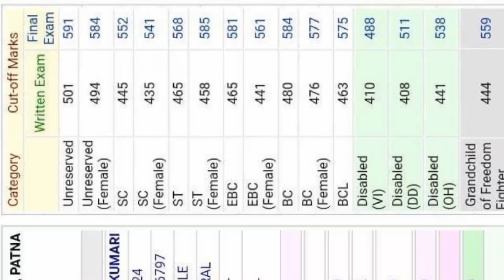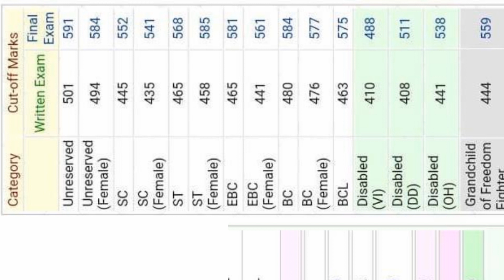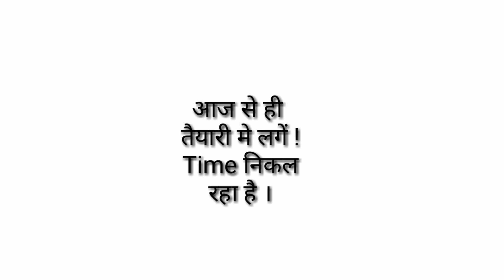BPSC || BPSC कैसे निकालें ? || घर बैठे BPSC का रूटीन || पढ़ना तो पड़ेगा ! || ( 1 )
Dear students ! आज से एक नया सीरीज आप देखेंगे | ये सीरीज है next BPSC निकालने से सम्बंधित है | कुछ महीने में 65 th BPSC की Vacancy आने वाली है | आइये इसके डिटेल्स जानते हैं और निकालने के लिए रूटीन तैयार करते हैं |
. Episode. sachhi kahani ek student ki .